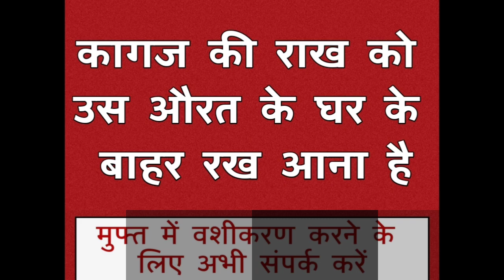कागज पर यह लिखकर जला दे "ॐ चूं दे स्वः" जैसा जैसा बोलेगे वैसे ही करेगी | Easy Sambhog Mantra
Official Gyan

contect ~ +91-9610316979